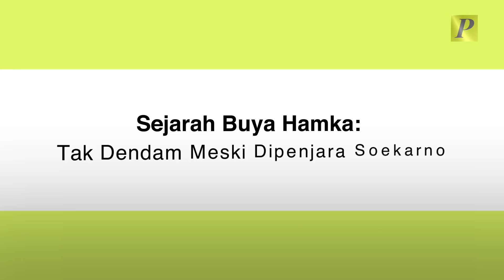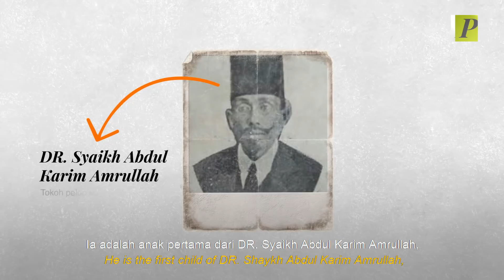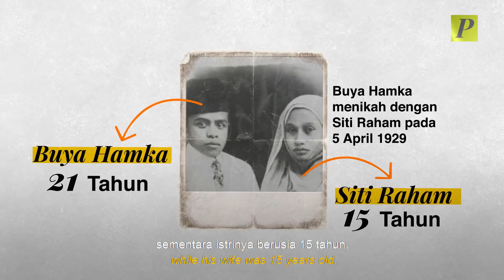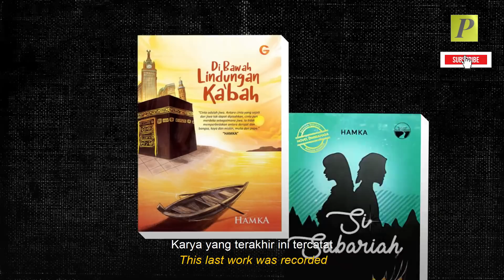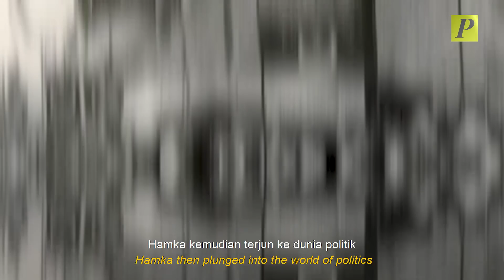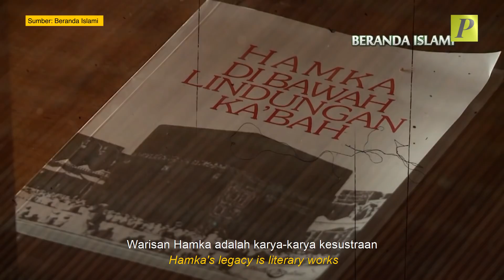Sejarah Buya Hamka: Tak Dendam Meski Dipenjara Soekarno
Buya Hamka adalah ulama karismatik yang berasal dari Minangkabau yang dikenal karena menjadi tokoh Muhammadiyah, serta sempat menjabat sebagai Ketua Majelis Ulama Indonesia atau MUI paling pertama.
Kalian juga pasti tahu karya-karya macam Tenggelamnya Kapal Van Der Wijck yang dibintangi Pevita Pearce dan Reza Rahadian. Well, film itu diadopsi dari novel dengan judul sama yang ditulis oleh Buya Hamka dan terbit pada tahun 1938.
Namun, kisah tentang Buya Hamka tak akan lengkap tanpa membicarakan pengalamannya yang sempat dipenjara atas perintah Soekarno karena difitnah bersekongkol akan membunuh sang presiden. Hamka menjadi salah satu korban Undang-Undang Antisubversif yang diterapkan kala itu.
Walaupun dipenjara Soekarno, justru di kemudian hari Hamka-lah yang menjadi imama shalat jenazah saat Soekarno berpulang. Lalu seperti apa kisah sosok ulama yang ternyata memiliki adik seorang pendeta ini? Yuk simak video selengkapnya!